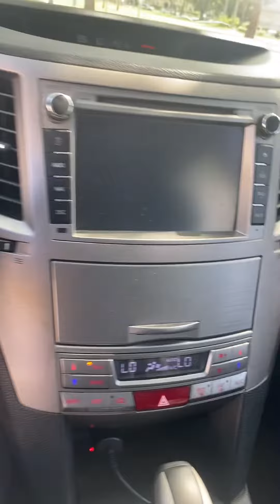Como recargar el gas del aire acondicionado (refrigerant) de un vehículo